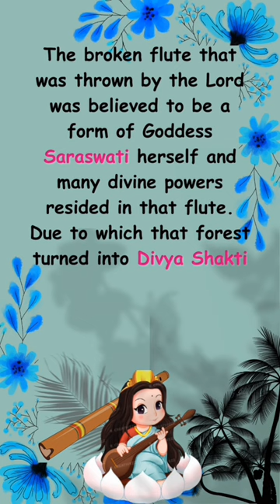The mysterious🤯🤫 journey of the FLUTE 🪈 part 2 @Redpale_wonders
the mysterious 😱🫨🤫🤯 journey of the FLUT. 🪈 part 2

Negpos valley got its name due to the positive and negative energies residing in that jungle where one positive energy is promoting divine powers while the other negative energy is killing and eating people and now once again in the 21st century, a group of people are going to that jungle in search of that divine flute in Negpos valley